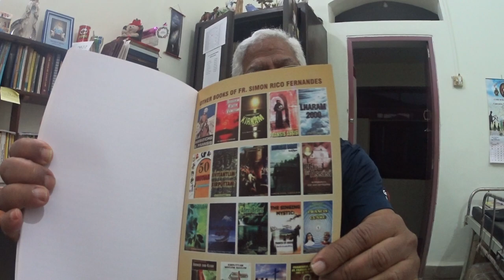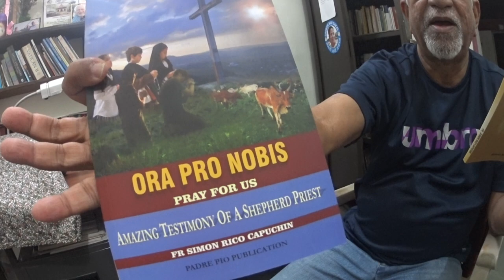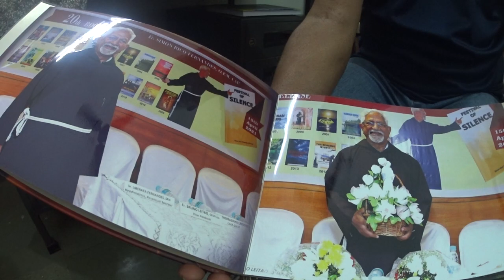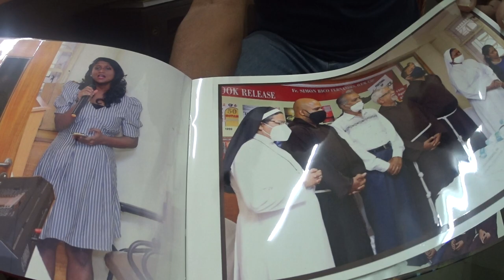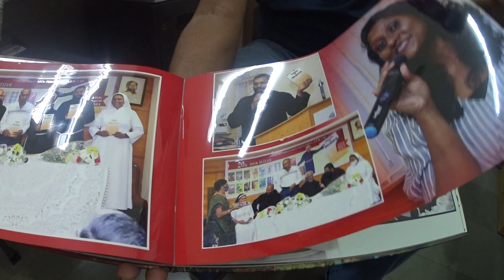Fr Simon Rico, OFM, Cap, a writer and preacher from Goa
Fr Simon Rico OFM, Cap, speaks of his experience with writing some 20 books in his times. He's planning more. Recorded by Frederick Noronha (FN).